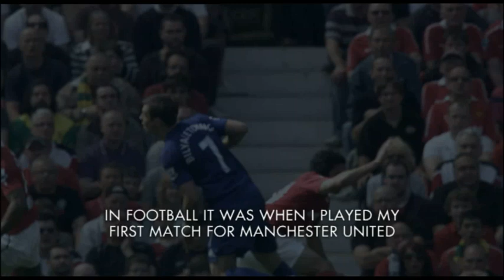MUPC 2011 - Da Silva twins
Interview with Manchester United players and twins Rafael and Fabio Da Silva